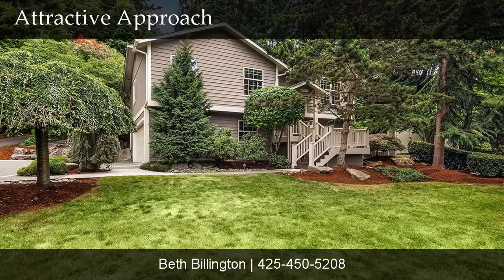Cherry Crest | Bridle Trails | Bellevue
Inviting, updated home in desirable Cherry Crest. The versatile floor plan offers a spacious slab granite kitchen with abundant cabinetry; living room decorated in brilliant white millwork; family room with gas fireplace; sunroom with hot tub & access to the yard; master suite with full bath; garden level rec room with deck access; bonus room; & den! Many skylights flood the home with natural light. Private, fully fenced yard with 2 patios. 2-car side load garage + 2-car parking pad. New roof.